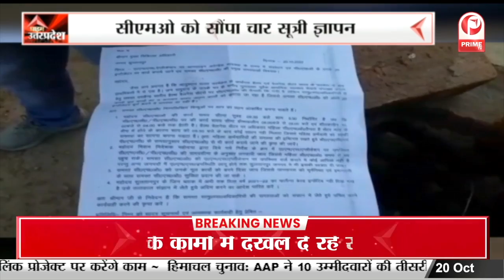Lucknow : यूपी कोऑपरेटिव बैंक में साइबर ठगी, अकाउंट से निकाले गए 146 करोड़ || Prime Tv